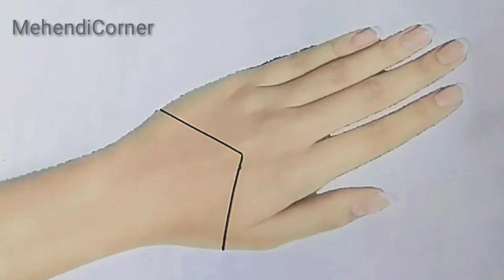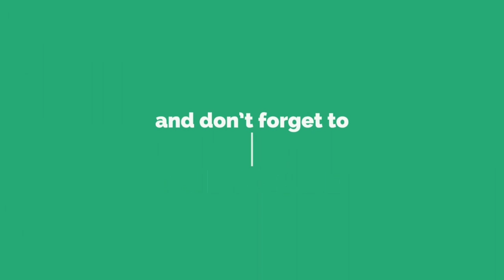Simple cute Mehendi Design || Trendy Henna design || Easy Mehendi Design